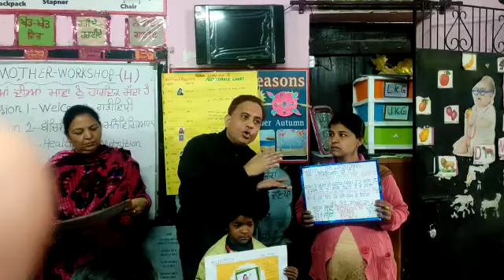Information about 3 session of mother's workshop